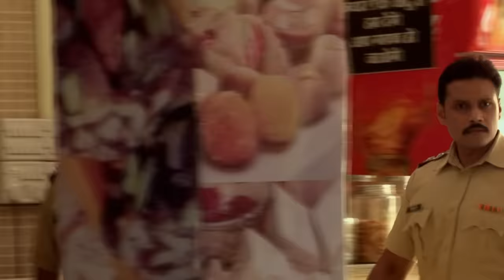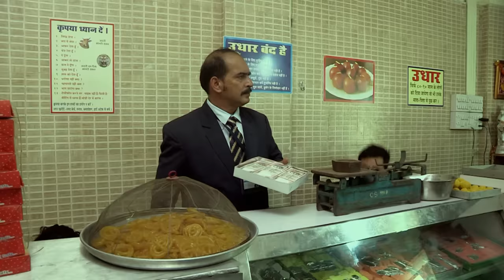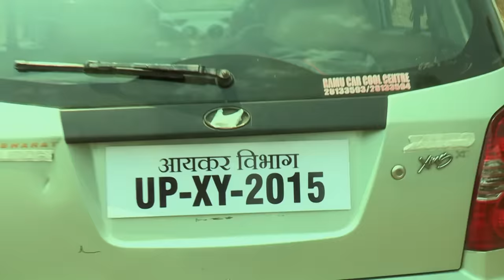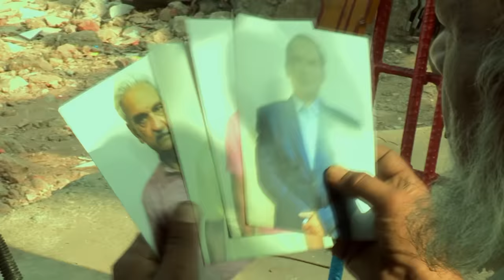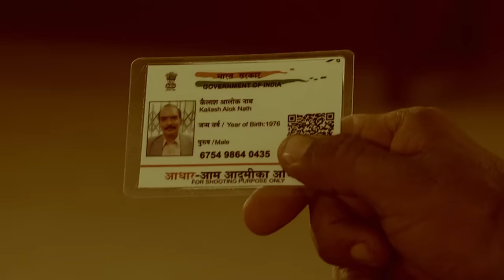Kanpur की Family का खतरनाक Case | Crime Patrol Series | TV Serial Latest Episode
In Today's episode, we bring you a gripping and mysterious story that unravels the shocking demise of Gopal, a beloved restaurant owner from Kanpur. Known for his dedication and passion for his work, Gopal's life takes a tragic turn when he is found dead under mysterious circumstances in his own workplace.